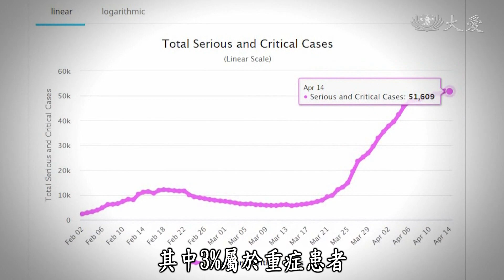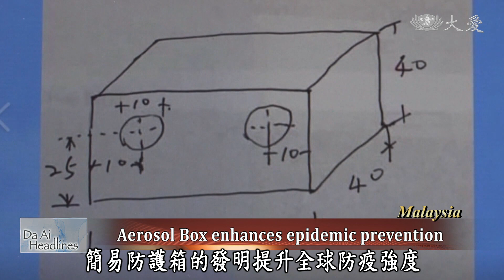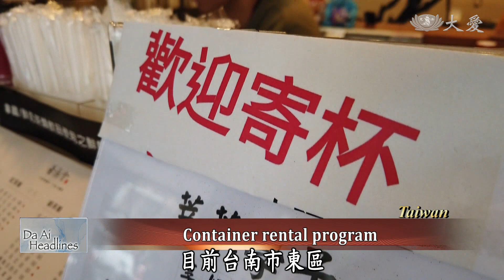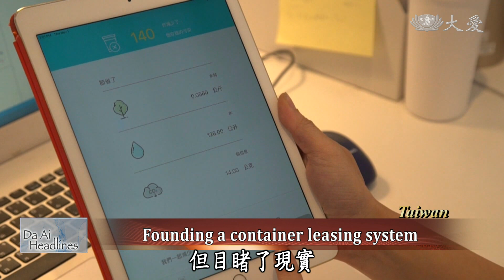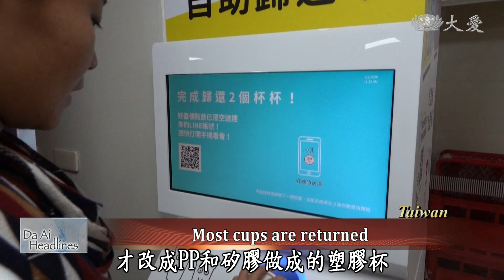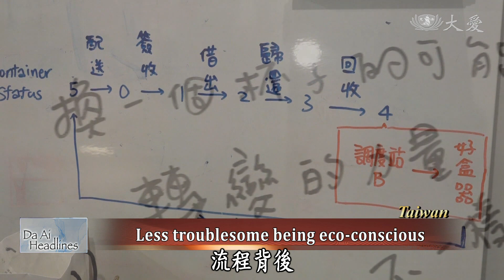【DaAi Headlines】20200422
Manila Tzu Chi volunteers show care for 1,300 homeless families after a fire incident.
Tzu Chi Malaysia Chapter learns to make aerosol box to protect the frontline medical staff.

1.菲火災勘災
Welcome to Da Ai Headlines. I'm Maggie Tsai. Thank you for joining us. In the Tondo District of Manila, two slums were hit by a major fire leaving more than 1,300 families homeless during the coronavirus epidemic. Tzu Chi volunteers went to the disaster spot to survey their needs, and provide a roster of families that need help for follow-up assistance.

2.奧莫克收成助貧
Ormoc City in the Philippines was closed for the pandemic since mid-March impacting the lives of many Great Love villagers. After hosting several rice distributions, Tzu Chi volunteers assisted the farmers in the village to harvest vegetables and bought these crops that could not be sold to the families in need while advocating vegetarianism.

3.南非發物資包
South African government has extended the lockdown restrictions till the end of April.  Tzu Chi volunteers prepared 2,000 bags of food for the impoverished families near Johannesburg. In the near future, new supplies will arrive, and will be sent to families in need.

4.辛國校園整修
After Cyclone Idai, the 100-year-old Murerekwa Elementary School in the eighth district of Zimbabwe, saw the school's roof and a wall blown down. Since September last year, Tzu Chi sent building materials to assist in the reconstruction. Now the repair work is almost completed.

5.清邁志工關懷
Tzu Chi volunteers in Chiang Mai, Thailand, went to countryside to care for residents. Although residents did not have income recently due to the epidemic, they still made the same donation as before to help other suffering people.

《靜思語》
人心平淡，才有平安的福。
Only when we are content with a simple life will we be blessed with peace.

6.馬防護箱製作
The Aerosol Box, which was invented by an anesthesiologist at Mennonite Christian Hospital in Hualien, Taiwan, can reduce the risk of medical staff's infection during intubation. This simple invention was widely used internationally during the epidemic. The Tzu Chi Malaysia Chapter also started to produce it to safeguard the health of medical personnel.

7.馬縫製防護衣
To ease frontline medical personnel's worries when treating patients, Malaysia Tzu Chi Chapter has asked volunteers from 22 different communities who could sew to help make protection gowns, head coverings as well as booties.

8.士東市場推素
Xu Guizhao, the former chairperson of Shidong Market in Taipei, went on a vegetarian diet for three days after a call from the president of the Longshan Temple Council. Let's see his effort to promote vegetarianism at the market.

9.三重校園推素
At the end of March, Sanchong Tzu Chi volunteers sent a batch of cloth masks to the Yongfu Elementary School. Volunteers then proposed coming to the school promote vegetarianism, with the school gladly accepting.

10.不塑之客(2)好盒器減塑
A pair of young women in Tainan City to launched a rental service for plastic cups. Originally, both of them were industrial designers, who decided to design environmentally friendly containers that meet the needs of eco-conscious consumers and stores. Their philosophy is to develop a healthy and long-term relationship between people and goods.

END：美慈青雲端培訓
Tzu Chi Chicago Chapter hosted a Mid-west Tzu Ching camp through online games, VR tours, and livestreams to connect everyone. Take a look and goodbye.

(03253857)